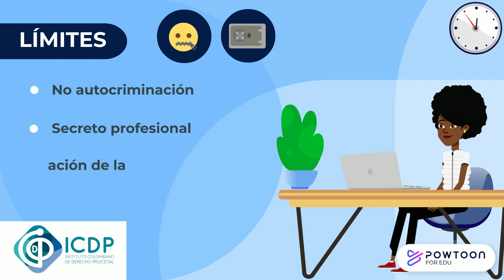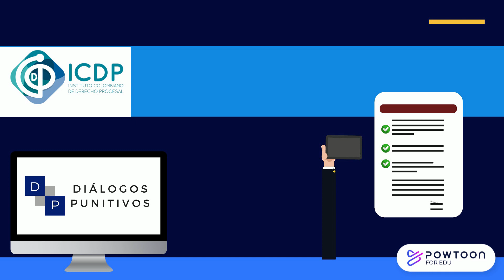El deber de denunciar: su fundamento y límites observados desde una perspectiva empresarial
Los invitamos a leer una nueva publicación del Blog Opiniones desde el ICDP: El deber de denunciar: su fundamento y límites observados desde una perspectiva empresarial - David Alexander Mendoza.